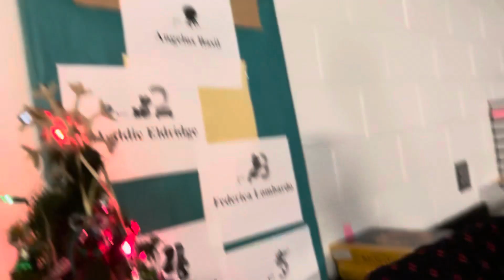It’s beginning to look a lot like Christmas but it’s Lit-mas oh yeahhhh